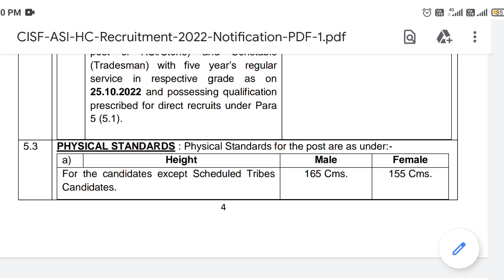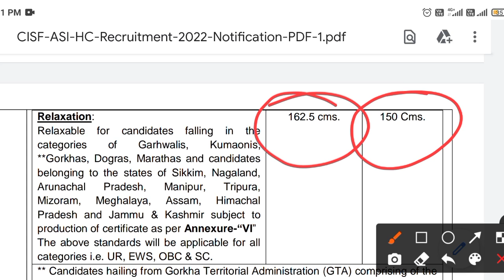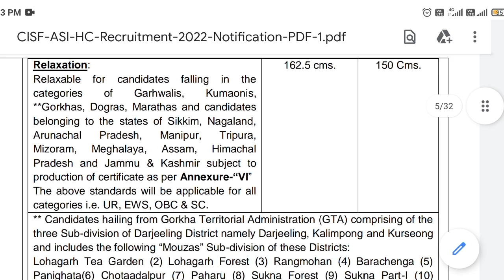हाईट में छूट कैसे मिलेगी | CISF head constable height | CISF new vacancy 2022 | CISF Bharti height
is video humne aapko bataya hai. ki CISF kya hai. CISF kaise join Karen aur iska  selection process kya hota Hai. CISF mein constable kaise bane. CISF mein constable banne ka pura selection process humne is video mein bataya hai.

CISF kya hai

CISF selection process 2022

CISF kaise join Karen

CISF HCM vacancy full details

CISF mein constable kaise bane

CISF ki bharti kaise hoti hai

CISF selection process 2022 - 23

CISF me age limit

CISF 10th pass vacancy 2022

girls CISF mein kaise jaye

CISF me girls kaise jaye

ladkiyan CISF mein kaise jaye

female CISF ko kaise join Kare

female CISF mein kaise jaye

CISF ka Kya Kam hota hai